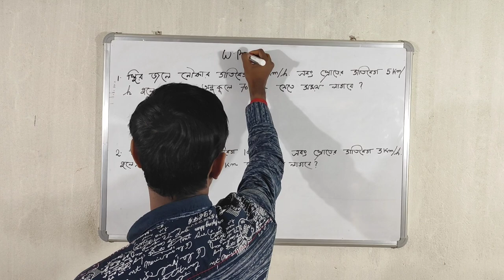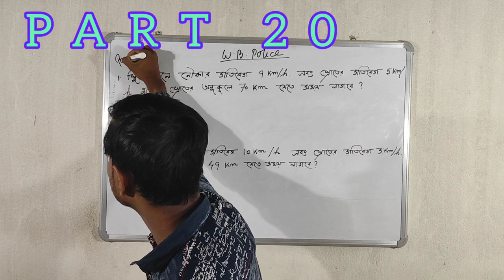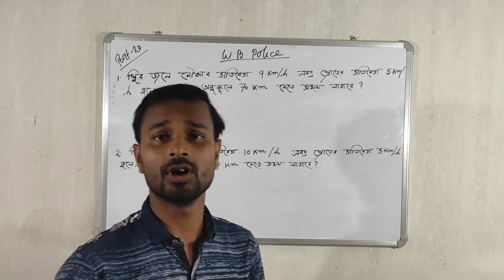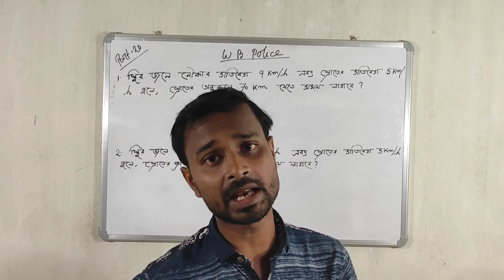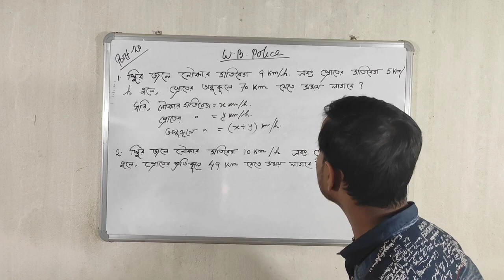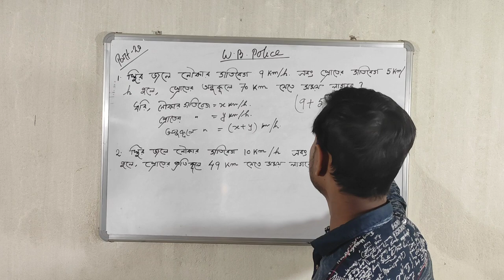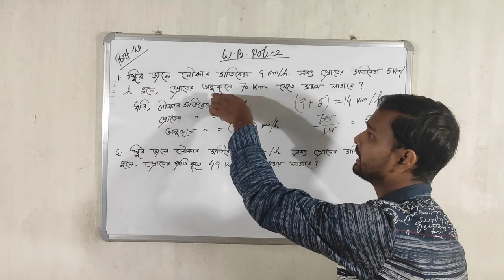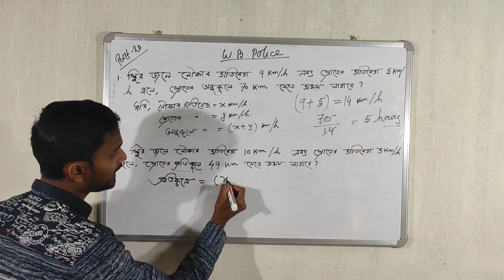WB POLICE PART:-20 shortcut latest tricks by subhankar sir Method in Bengali 100%common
MATHEMATICS latest Shortcut Tricks for WB POLICE class 2021

                              S.S.EC COMMUNITY